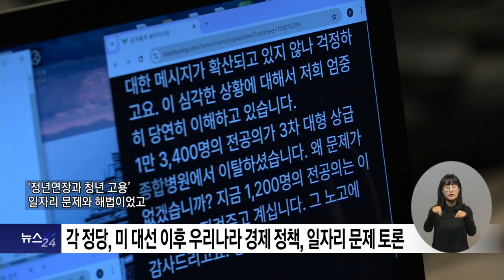복지TV뉴스24_ 복지TV, ‘2024년 제1,2차 정책토론회’ 일대일 수어통역 중계방송 (2024.11.20)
유튜브:

 / 복지tv   ​
페이스북:

 / wbc_tv